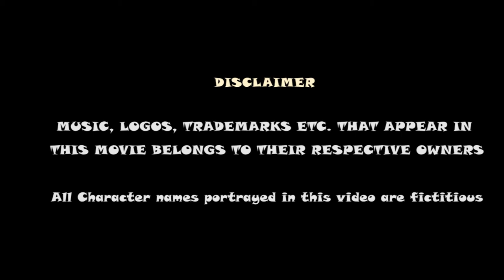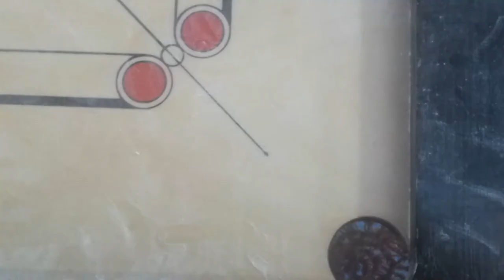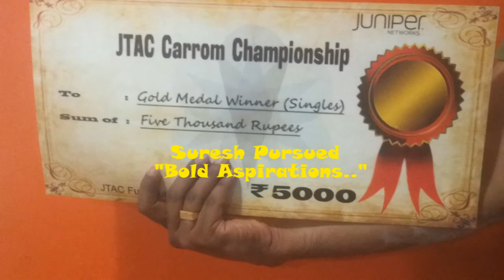Bold Aspiration - Short Video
This  video was our entry for Juniper JTAC short video competition and won "The Second Best Video" award..
Shot completely on Samsung Galaxy S2 mobile camera.